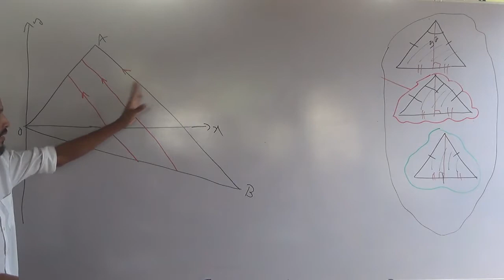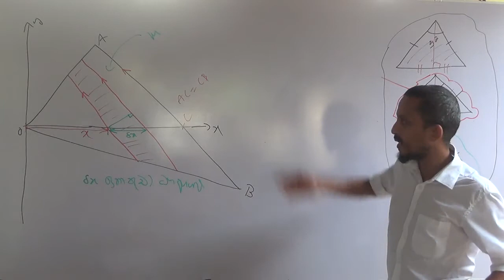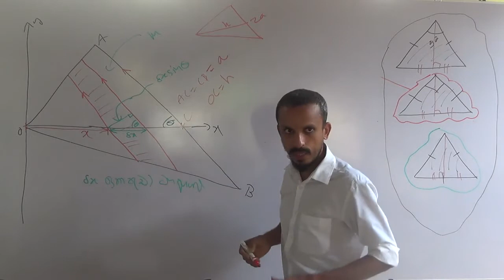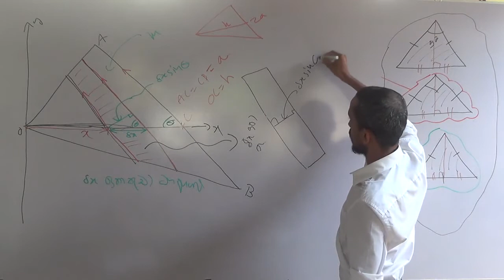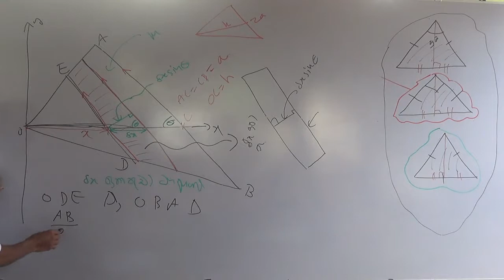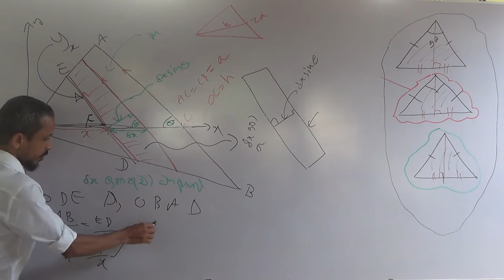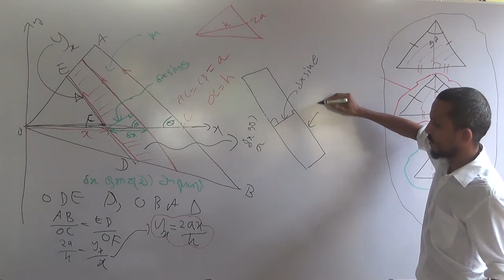2019 Revision Skhanda Keendraya Day 3 (03 of 37)